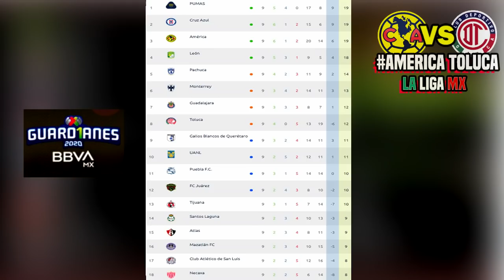🔴 En Vivo América 1-1 Toluca |📺TUDN |⚽JORNADA 10✅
Ver América 1-1 Toluca Donde ver, resumen en que canal ver, hora, día, en vivo, Toluca vs America sábado 12 de septiembre 2020, les dejo los canales con país y donde ver hoy el partido América vs Toluca LIGA BBVA MX Jornada 10 2020,